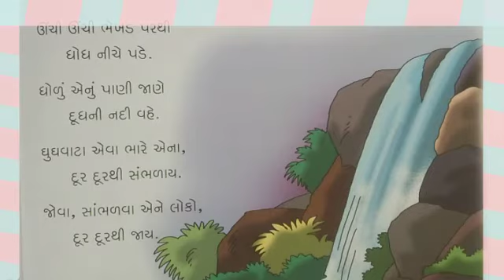Gujarati :- Poem - 17 DHODH ( Std :- 4 - Sandhya Chudhary )